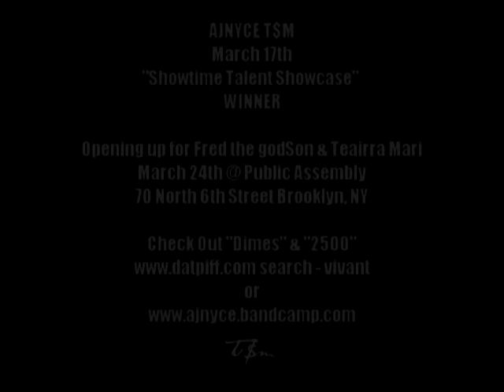AJnyce T$M - performing "Dimes" & "2500" live @ The Delancey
Showtime Talent Showcase Winner!

Check out Dimes & 2500!

Shoutouts to Drop On Top ENT